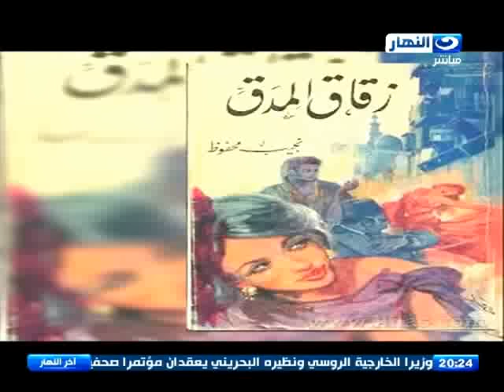اخر النهار | حاره نجيب محفوظ لا تنساه رغم مرور 104 عام علي ميلادة